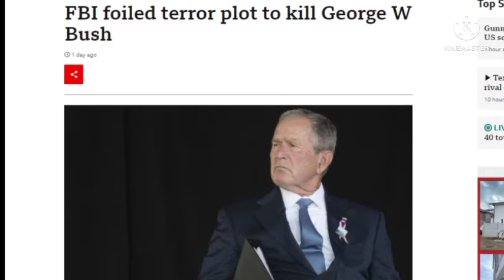FBI: Iraqi militants tried to sneak in through Mexican border to target George W Bush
FBI: Iraqi militants tried to sneak I'm through Mexican border to target George W Bush